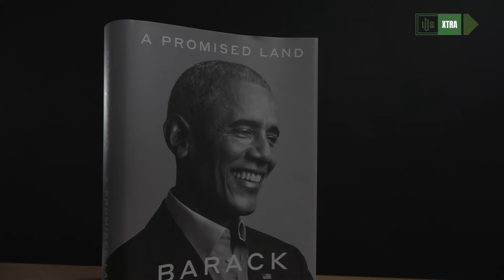Rean Extra Episode 01: ដំណើរស៊ើបរកទីតាំងលាក់ខ្លួនរបស់ អូសាម៉ាប៊ីឡាដិន